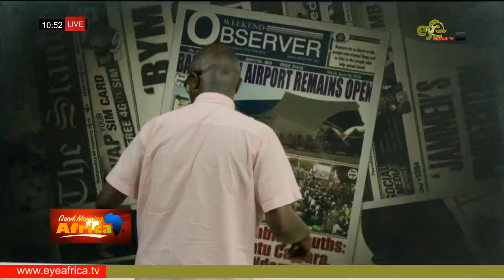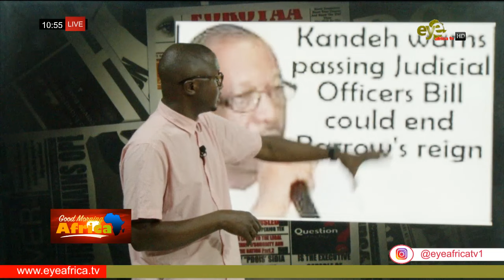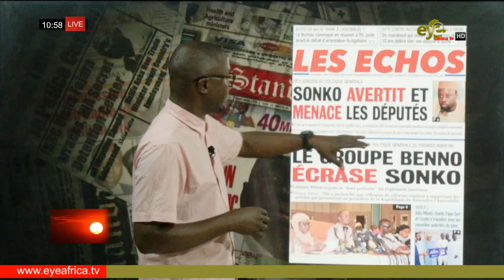NEWSPAPER REVIEW 1st JULY 2024 6